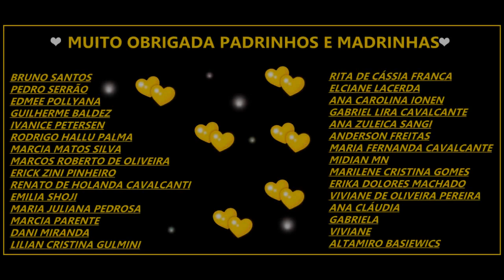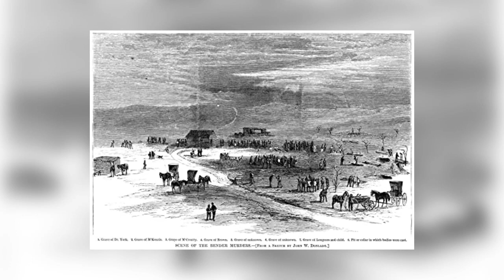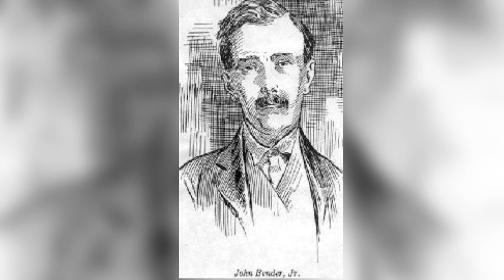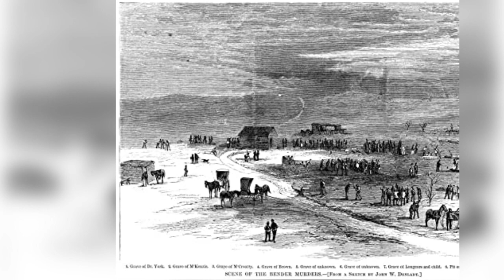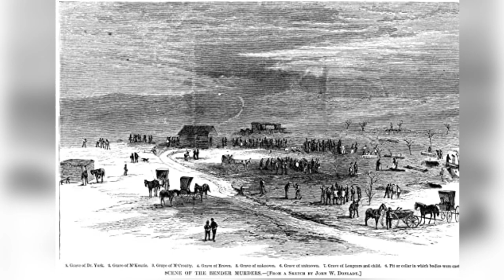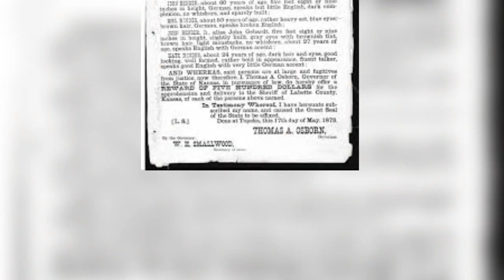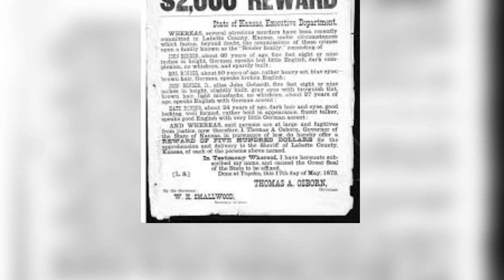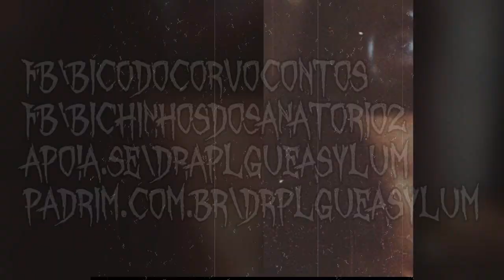A Família Bender - Serial Killers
Por favor, nos ajude!
 Caixa Econômica Federal
Agência: 0145
Conta Poupança: 50572-3
Operação: 013
Nome de : Fernanda A. Marcato
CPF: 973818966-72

Facebook.com/bicodocorvocontos
Facebook.com/bichinhosdosanatorio2

Apoia.se/draplagueasylum
Padrim.com.br/drplagueasylum

Conheçam a nossa Parceira Mágica:
Pax Artesanato:
Facebook.com/pax.artesanato